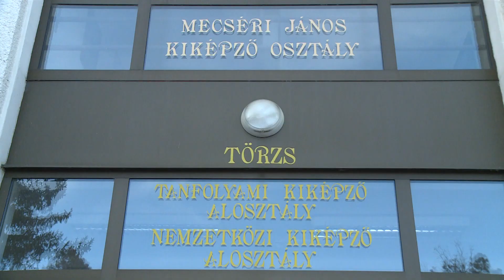Záróvizsga és katonai eskü Szentendrén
A katonai hírportál